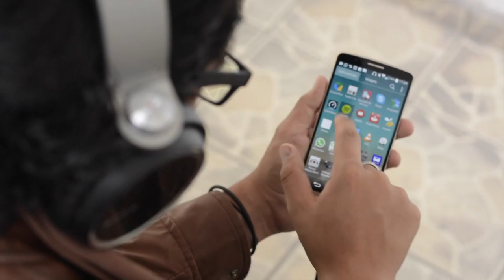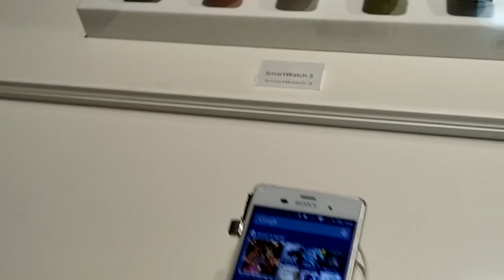Booth de Sony en el Mobile World Congress 2015!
Les mostramos a continuación un pequeño paseo por el Booth de Sony en el Mobile World Congress 2015!